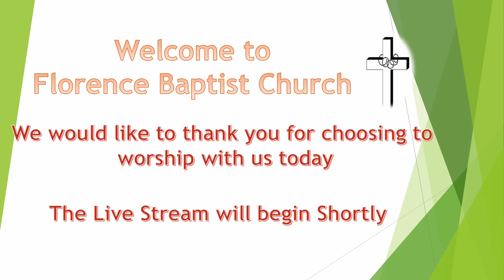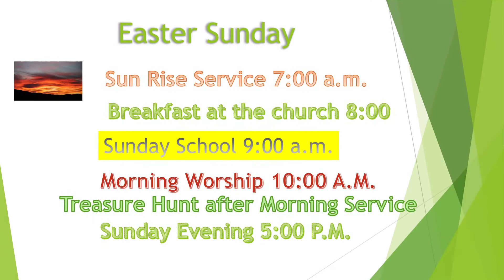Pastor Storm Evil Sunday Evening 3-31-19